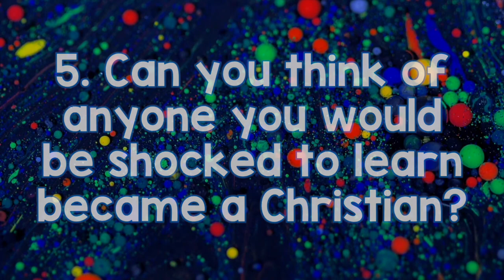Epoch Kids | February 14 2021